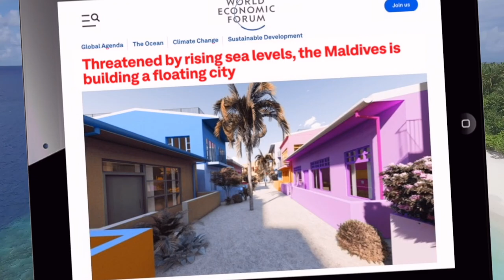Maldives Floating City - short version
Maldives Floating City is the first development of a new era in which Maldivians return to the water with resilient eco-friendly floating projects. The city has a nature-based structure of roads and water canals resembling the beautiful and efficient way in which real brain coral is organized. The idea of having brain coral as the leading concept is that the goal of living with nature and learning to improve and respect natural coral is at the heart of the development, which leads to new knowledge emphasizing the responsibility Maldives takes as centre for coral protection in the world.